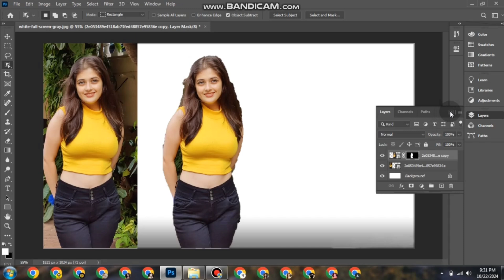How 6 Things Will Change The Way You Approach Edit 23/10/24